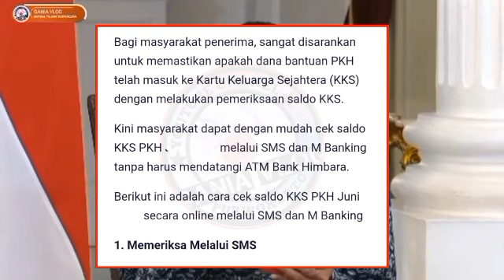SABTU BERKAH..INFORMASI SANGAT PENTING KPM PKH BPNT HARI INI JANGAN TERKEJUT ADA INFO PKH BPNT THP 1